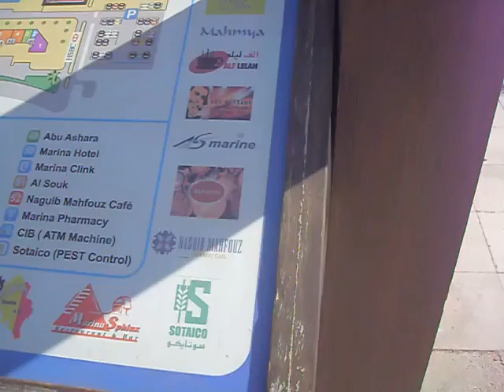Submarine trip under the Red Sea Hurghada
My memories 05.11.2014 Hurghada